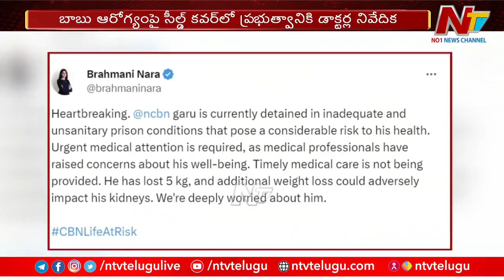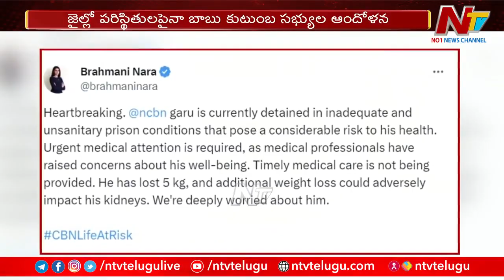ఏపీలో చంద్రబాబు ఆరోగ్యంపై పొలిటికల్ రచ్చ | Chandrababu Health | Ntv